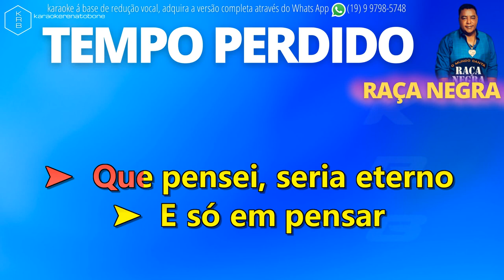TEMPO PERDIDO - RAÇA NEGRA - PLAYBACK DEMONSTRAÇÃO